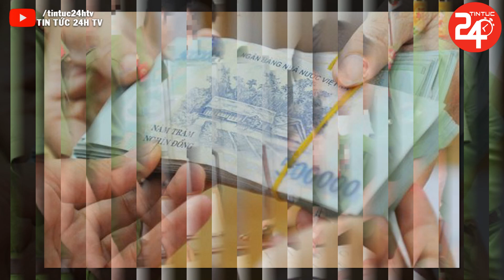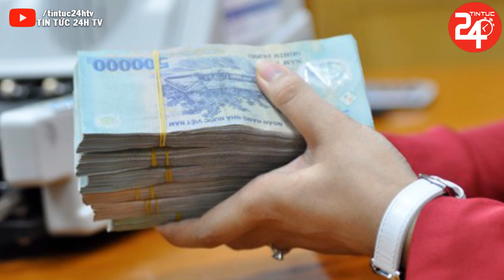Tin Tức 24h Mới Nhất Ngày 20/3/2022 | Tin Thời Sự Việt Nam Nóng Nhất Hôm Nay | TIN TỨC 24H TV